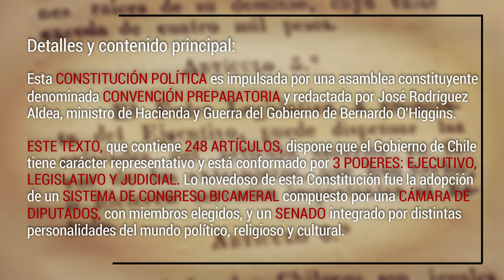Las Constituciones de Chile - Constitución de 1822